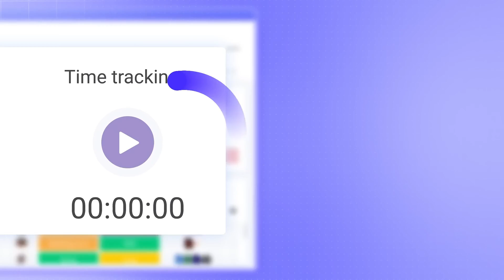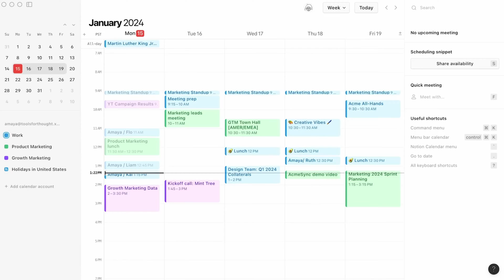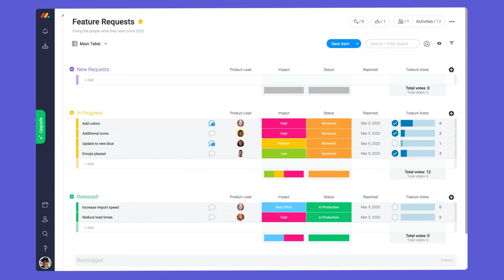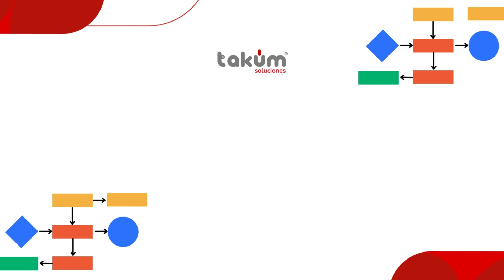Notion vs monday.com: Qué herramienta es mejor?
En el competitivo mundo de la gestión de proyectos, vamos a explorar las diferencias clave entre monday.com y Notion .

Consulte la guía de comparación completa en nuestro sitio web

Si quieres ampliar tu información acerca de monday.com, contáctanos a través de este formulario y trabajemos juntos en un plan a la medida de tus necesidades